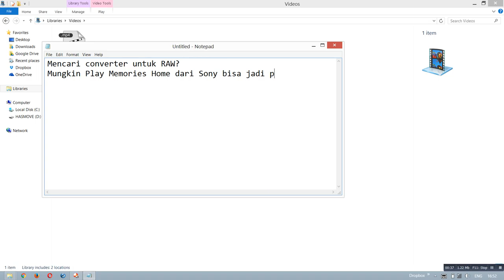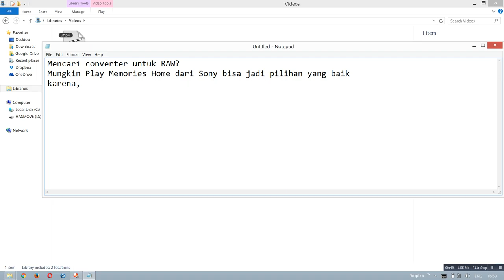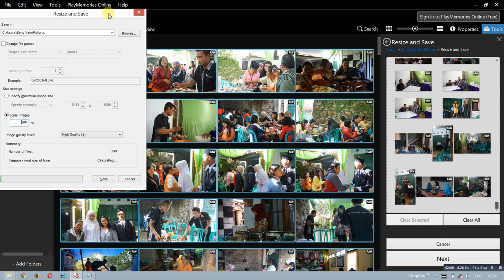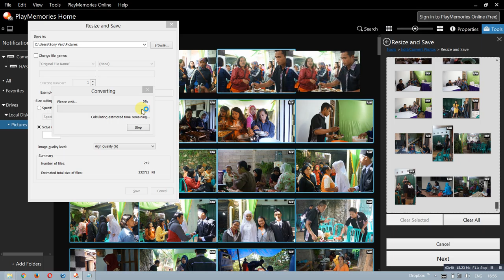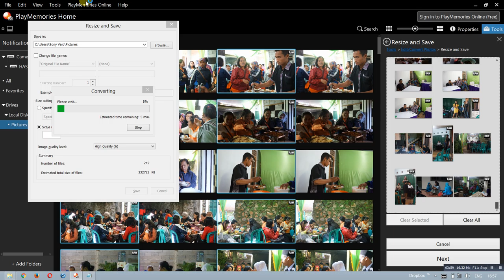Konversi RAW melalui Play Memories Home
Beberapa aplikasi konversi format RAW, terbilang kurang praktis. Dengan Play memories home, kita dapat dengan mudah mengkonversi format RAW ke JPEG.